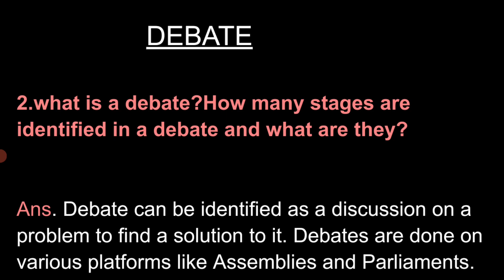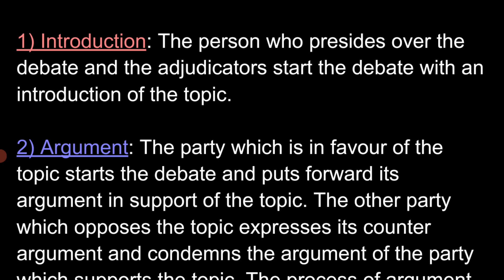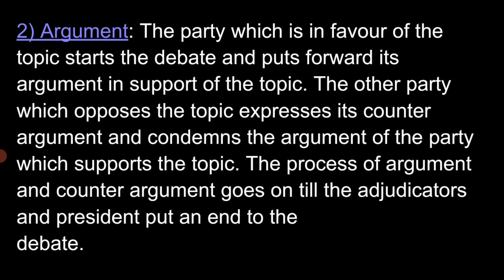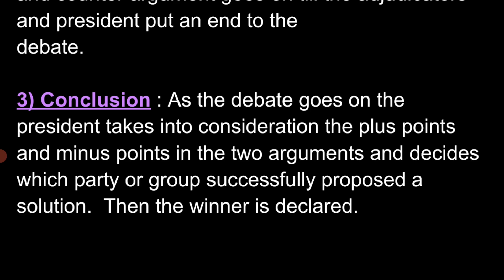DEBATE Question &Answer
This  video  is useful  for degree  third semester  students
this  question is from Unit 4  speaking skills-2 under  communication  & softskills
This  question  may comes under  section E question  number 4